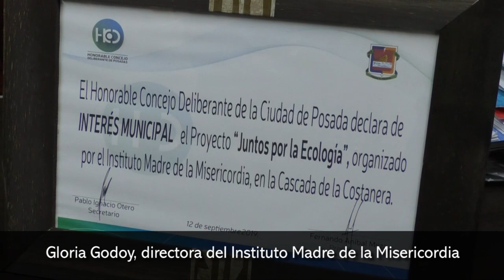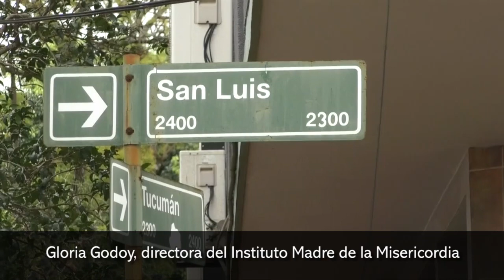El Instituto Madre de la Misericordia invita a participar de la jornada este jueves en la Cascada de